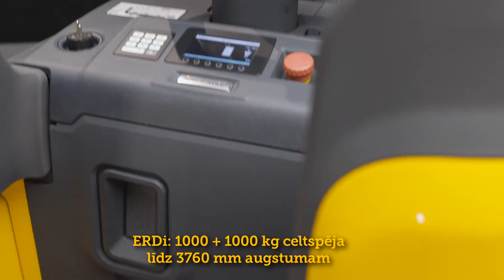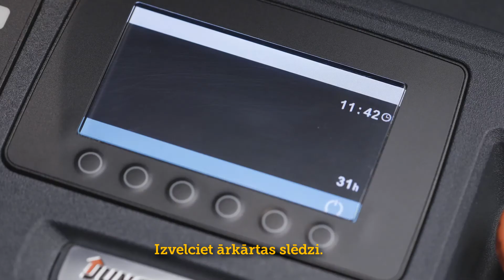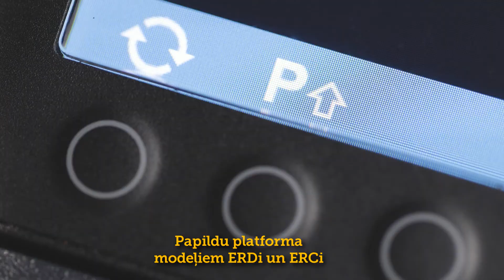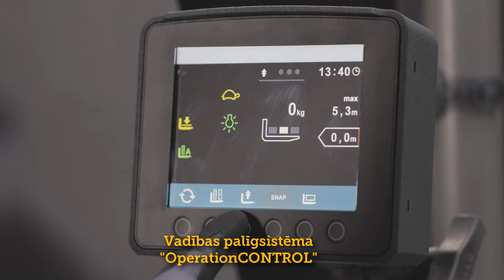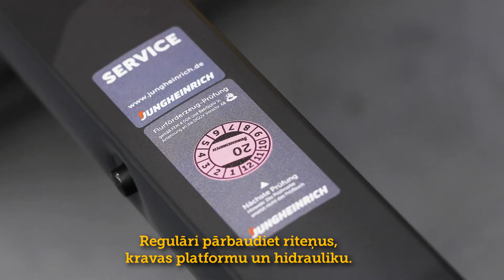Jungheinrich How-to: EREi, ERDi and ERCi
Litija jonu tehnika no Jungheinrich